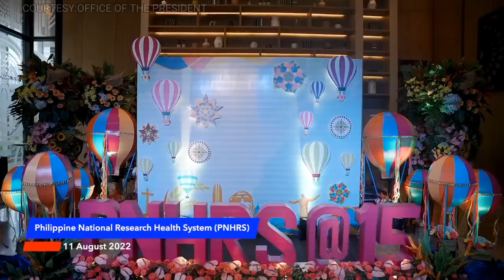PBBM BUO ANG SUPORTA SA MGA MANANALIKSIK NA PILIPINO+PAGBISITA NI NORWAY AMBASSADOR [Annextiu💗]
PBBM BATS FOR "ENABLING ENVIRONMENT" PHILIPPINE RESEARCH

SOURCE VIDEO: OFFICE OF THE PRESIDENT

VIDEO EDITOR:
CapCut

📱DONT HAVE TIKTOK ACCOUNT???
BF00759141